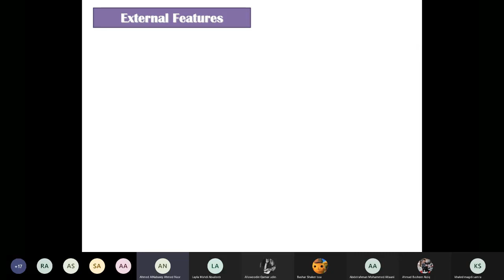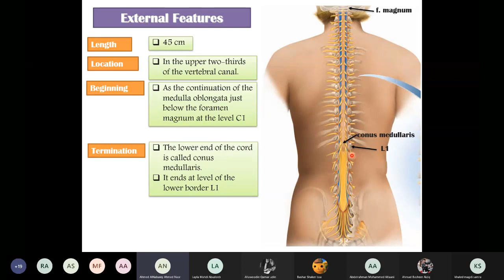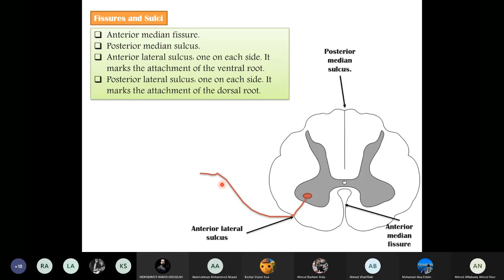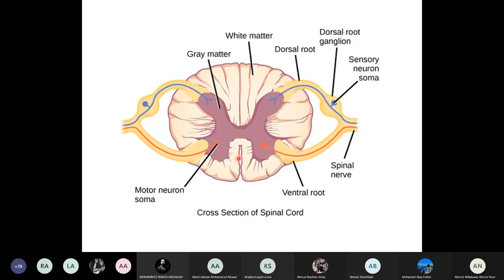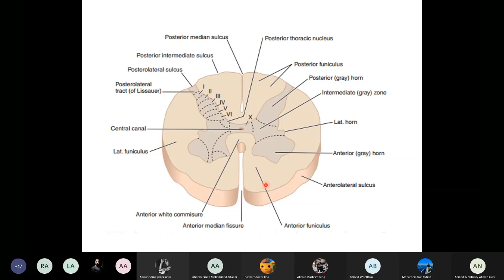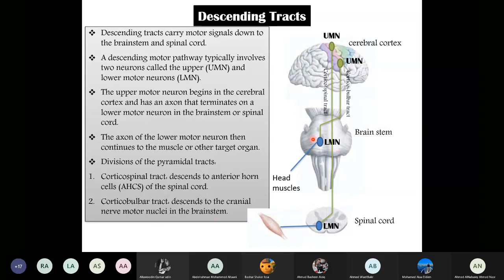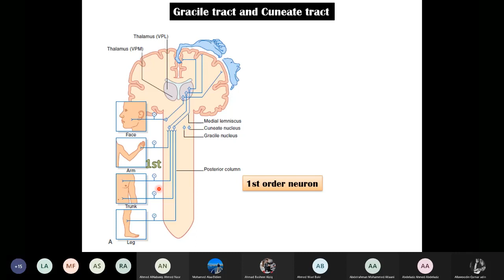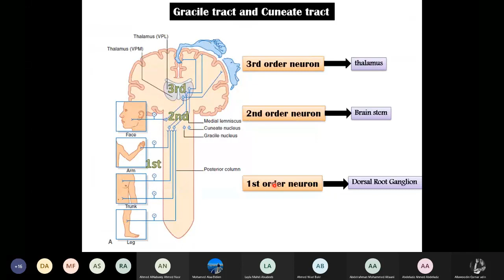anatomy of spinal cord discussion dent manchester